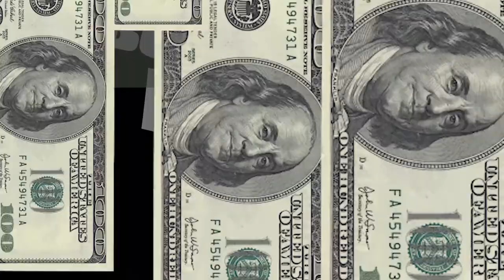Building a Global Brand With Robbie Briggs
In this episode(23) of Winning Strategies Playbook, our host and real estate expert Jeremy Spann interviews Robbie Briggs, President & CEO of Briggs Freeman Sotheby's International Realty

Robbie goes way back to his time just starting out in the Real Estate industry and has some fantastic stories about the types of technology, or lack thereof, that made his job much more difficult than what Real Estate Agents have today.

If you’re looking for a proven go-getter that has developed an award-winning branch in the Real Estate space, then this episode is for you!

Here is the link to Robbies’s LinkedIn if you are interested in connecting with him!

If you are a new listener to Winning Strategies Playbook, we would love to hear from you.